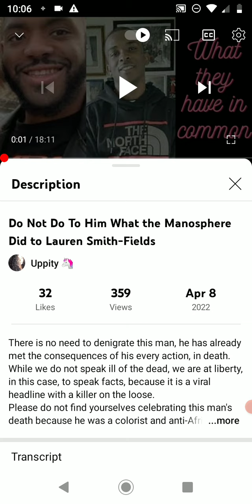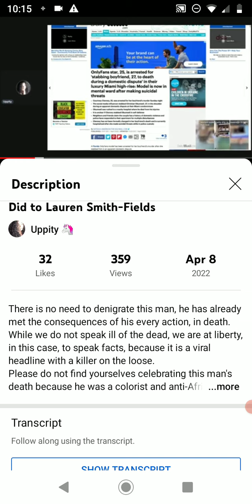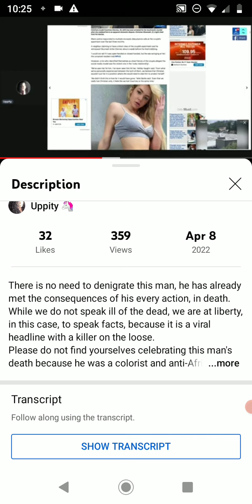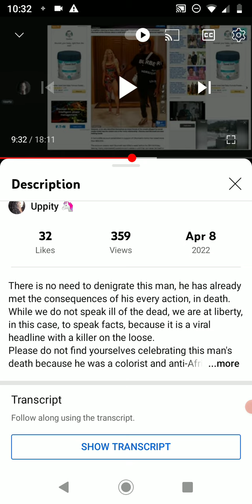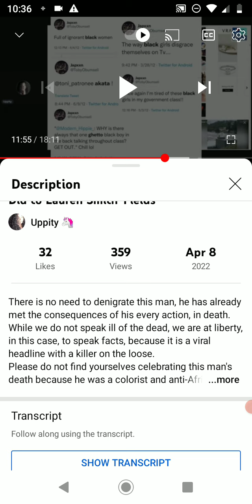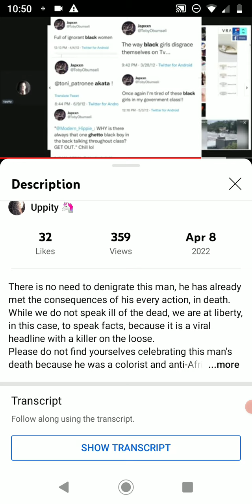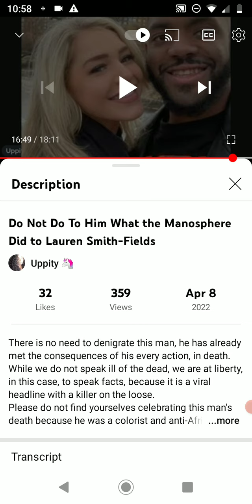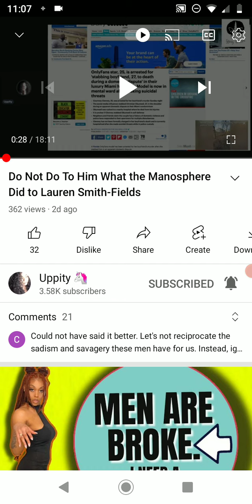on christian obumselli first reaction to video.